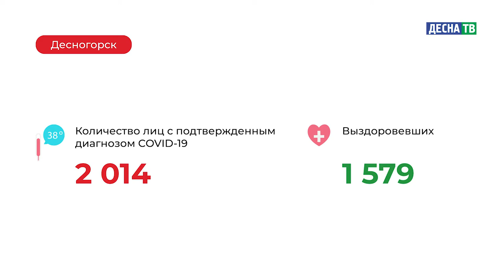Десна-ТВ: Оперативная информация по COVID-19. Статистика на 19.02.2021